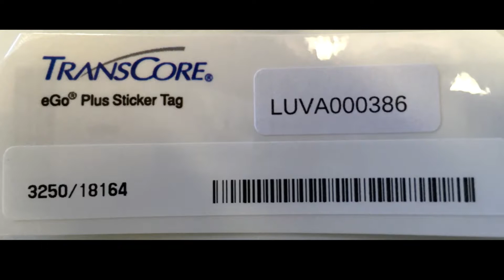Loudoun County Landfill Remote Scale Instructions